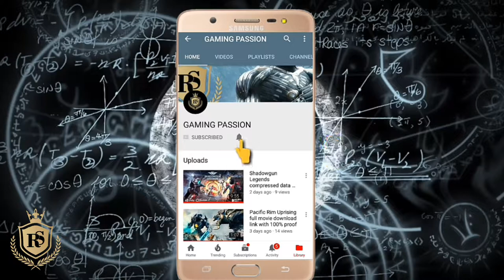Animus - Stand Alone APK v1.1.3 (Mod Gems) for Android/iOS